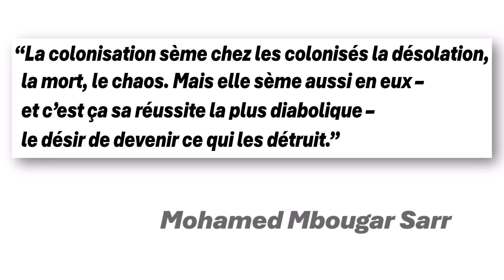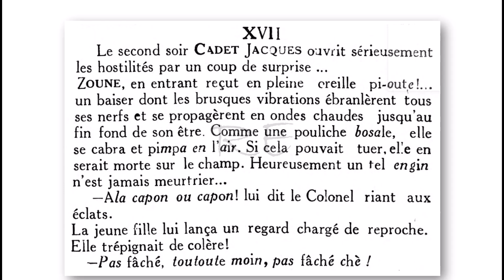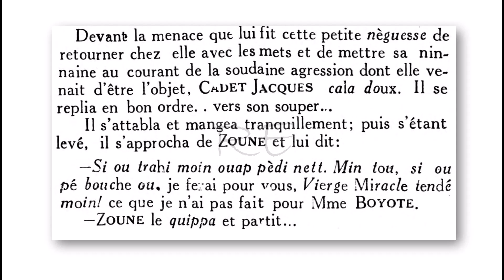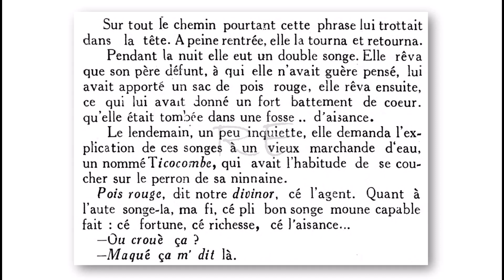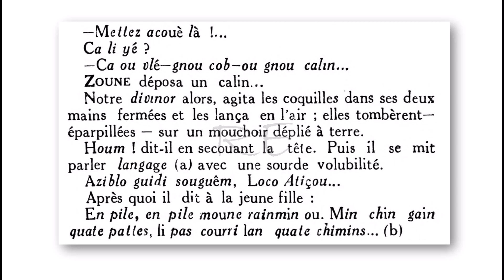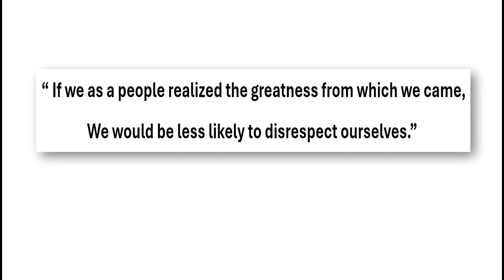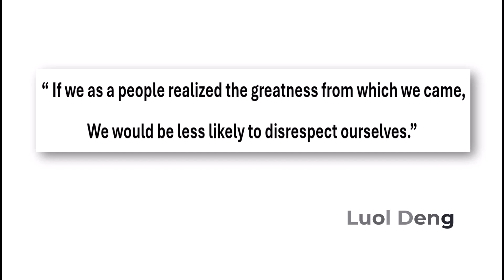Justin Lhérisson, Zoune chez sa Ninnaine Chap 17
Justin Lhérisson, Zoune chez sa Ninnaine Chap 17 Livre Audio

Justin Lhérisson est un avocat, journaliste et lodyanseur haïtien, né à Port-au-Prince le 10 février 1873 et mort le 15 novembre 1907. Il est considéré comme le premier à avoir retranscrit des lodyans par écrit. Il est notamment connu pour avoir écrit les paroles de l'hymne national haïtien, La Dessalinienne.

« La lecture d'un extrait peut donner envie de lire le livre. Nous invitons les jeunes et les vieux non seulement à écouter nos extraits mais surtout à lire l'ouvrage ... »
E.R